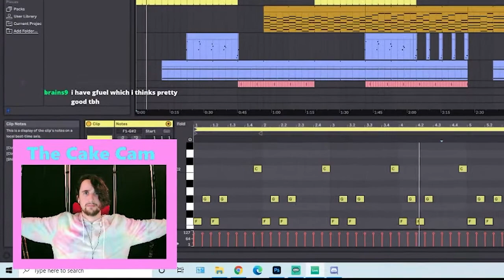The Optimal Soundtrack for T-posing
Captain Boomcake streamchat pay for a T-pose and with the addition of the Tron soundtrack he reaches maximum power.

If you like this content, make sure to follow on Twitch to be notified when Captain Boomcake is live: